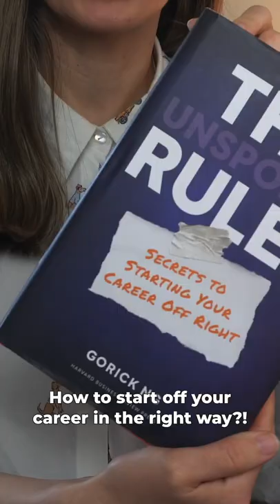Book Recommendations to Work Better, Smarter and Happier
🎒 My Digital Shop where you can download my tools from (I will be adding every week new tools, toolkits, templates, guides, ebooks and much more, both free and paid).

🧐 WHO AM I? I wish I had this channel when I was at Uni and transitioned into working world and next chapter in my life. It would have certainly made things easier for me. So here I am, 10 years later having a go at making videos and sharing content and tools that are centred around personal and career development, psychology, neuroscience hacks that aim to help us work smarter, better and happier. My goal is for you to realise your potential and do something about it. Basically, everything that schools and universities don't cover in great detail.

I am a school volunteer, mentor, law graduate and HR professional. I live and work in England. I work full time in a senior HR Business Partner role, I am also a mom to Alexander, married to Tony.

📕 *Books to buy for yourself or as a present that I often refer to in my videos:
No Hard Feelings
Emotional Agility
Hold Successful Meetings
Digital Body Language
The Unspoken Rules by Gorick Ng
The Leading Brain

Let's keep in contact! I respond to all of my messages.

📨 I like to meet new people and keep in touch.

I do read all of my emails/messages and respond too! If there is anything you would like me to cover for you in more detail please let me know.

Best wishes
Sanja